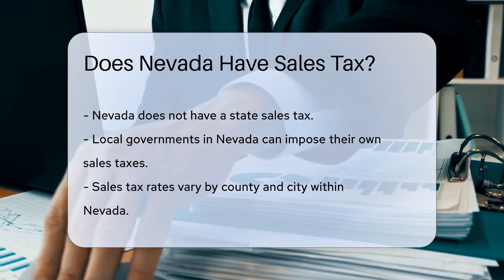Does Nevada Have Sales Tax? - CountyOffice.org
Does Nevada Have Sales Tax? In this informative video, we delve into the nuances of sales tax in Nevada, shedding light on important details that every shopper should be aware of. Nevada stands out as a state without a state sales tax, making it a desirable shopping destination for many. However, the landscape changes when we consider local taxes, as counties and cities in Nevada have the authority to impose their sales taxes, resulting in varying rates across the state. To navigate this patchwork system effectively, it is crucial to understand the specific sales tax rates applicable to the area you are in. By doing so, you can ensure compliance with local tax laws and make informed purchasing decisions. Join us as we explore the intricacies of sales tax in Nevada and equip you with the knowledge needed to budget and plan your shopping trips wisely.